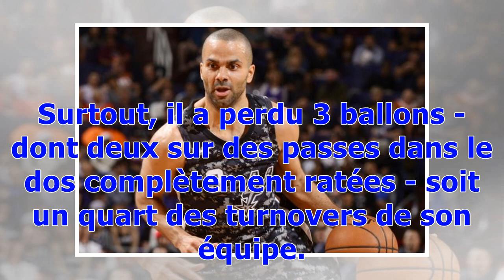La nuit des Frenchies : Tony Parker, Joffrey Lauvergne et Rudy Gobert vainqueurs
Basket NBA Publié le jeudi 8 février 2018 à 11:23 | Mis à jour le 08/02/2018 à 11:26 Tony Parker a inscrit 13 points pour San Antonio à Phoenix. (NBA/Getty Images) L'humiliante défaite infligée par les San Antonio Spurs aux Phoenix Suns (129-81) a permis à Gregg Popovich d'économiser ses cadres et offrir un temps de jeu plus conséquent à ses remplaçants. Dans ce contexte, Tony Parker a tout de même eu droit à 17 minutes de jeu. Le meneur en a profité pour inscrire 13 points (à 5/9 au tir) tout e...